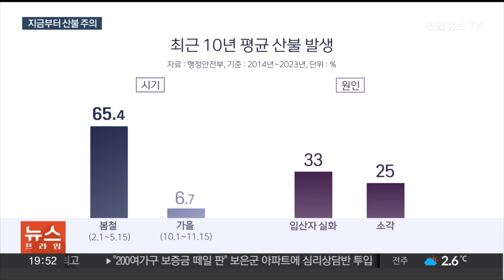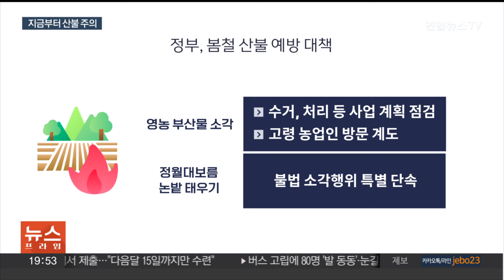봄 오기도 전에 벌써 곳곳 산불…불법 소각 특별 단속 / 연합뉴스TV (YonhapnewsTV)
봄 오기도 전에 벌써 곳곳 산불…불법 소각 특별 단속

[앵커]

봄철은 '산불의 계절'이라고도 불립니다.

건조한 날씨 탓에 작은 불씨도 크게 확산될 수 있기 때문인데요.

봄이 채 오기도 전인데도 벌써 전국 곳곳에서 산불이 잇따르고 있는데요.

등산할 때 금지구역을 피하고, 실수로라도 불씨가 퍼지지 않도록 주의해야 합니다.

[기자]

연기가 피어오르다 공중에서 휘돕니다.

산불은 뻘겋게 민가를 집어삼킵니다.

지난해 4월 강릉 산불 피해 모습입니다.

최근 10년 동안 봄철에 발생한 산불은 전체에 65%를 차지했습니다.

산을 찾은 사람들이 실수로 불을 낸 경우가 가장 많았고, 소각을 하다 산불로 이어진 경우가 뒤를 이었습니다.

완연한 봄이 오려면 아직 멀었지만, 건조한 날씨에 날이 조금씩 풀리면서 전국 곳곳에서 산불이 발생하고 있습니다.

지난 12일 하루에만 경기 가평, 전남 나주, 경남 진주 등에서 산불이 나 작지 않은 규모의 산림이 훼손됐습니다.

행정안전부는 관련 부처와 함께 5월 15일까지 봄철 산불조심기간을 운영합니다.

[이한경 / 행정안전부 재난안전관리본부장] "봄철은 좀 심하게 표현하면 산불과의 전쟁 시즌이라고 말할 수 있겠습니다. 얼마 전 120여 명의 많은 사망자를 발생시킨 칠레의 산불은 우리나라 대형 산불에 대한 철저한 대응을 요구하고 있다고 하겠습니다."

정부는 등산객들을 상대로 산불 예방 활동을 강화할 계획입니다.

또 영농 부산물을 태우다 산불로 이어지지 않도록 관련 사업 계획을 점검하고 고령 농업인들을 직접 방문해 계도할 예정입니다.

또 24일 정월대보름을 앞두고 논과 밭두렁을 태우다 산불이 날 수 있는 만큼 불법 소각행위도 특별 단속합니다.

소방청은 '스마트 산림재난' 애플리케이션으로 산불이 난 위치 등을 특정해 신고할 수 있다고 안내했습니다.